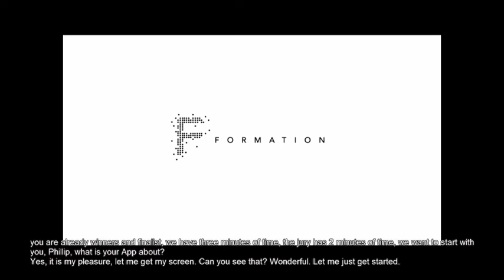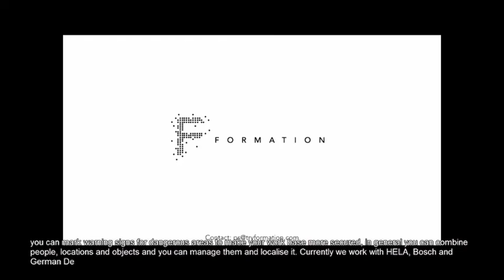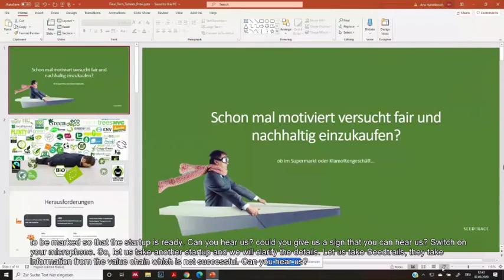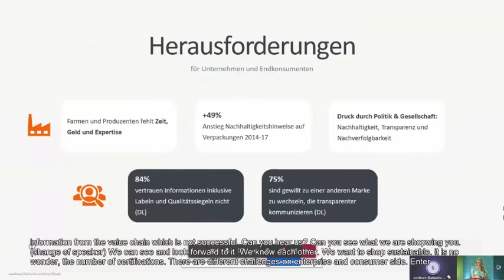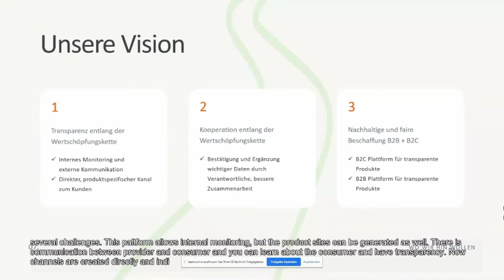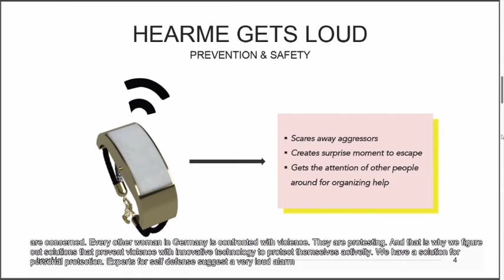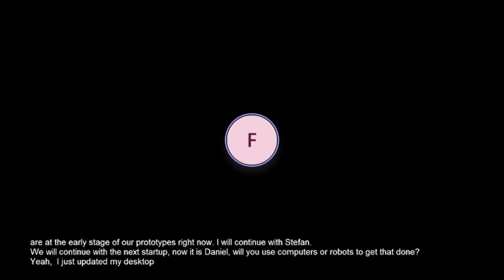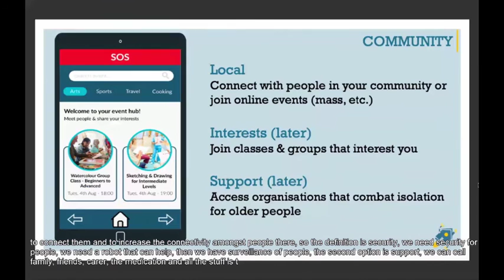Berlin Urban Tech Summit 2020 - Talents in Tech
Startup-Pitches zu Smart-City- und Urban-Tech-Lösungen
mit

FORMATION
hearMe
Seedtrace
Cabin Experience
Thing

Christiane Stein - Moderatorin

Talents in Tech